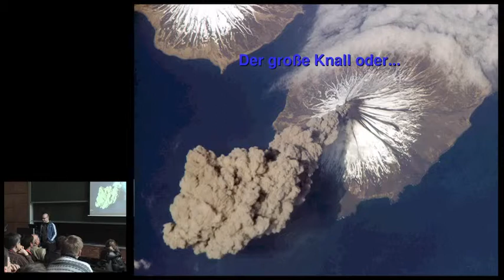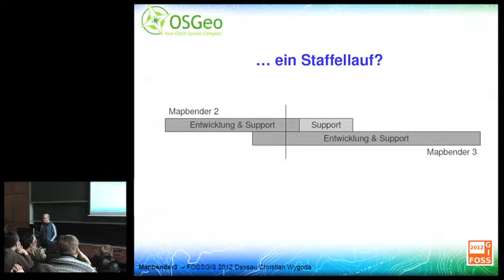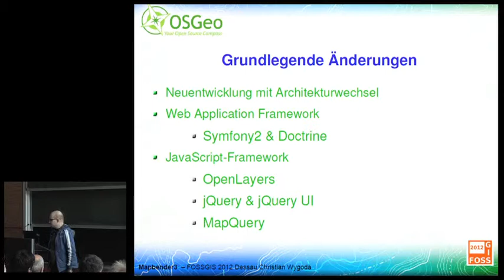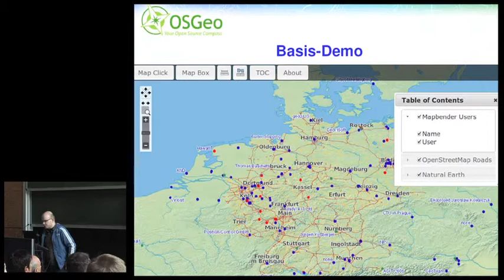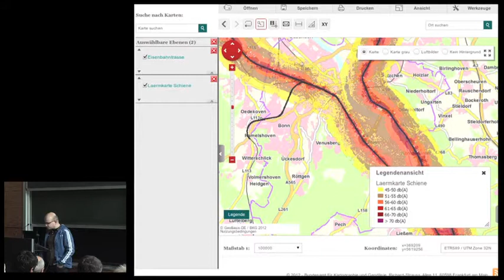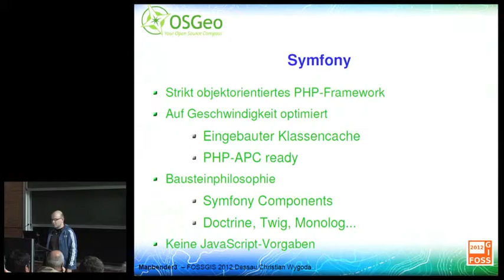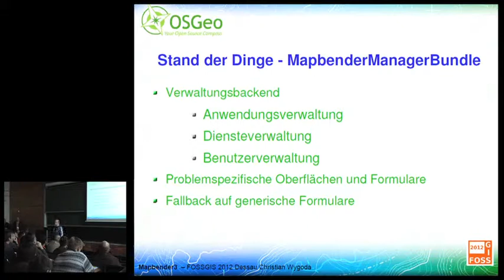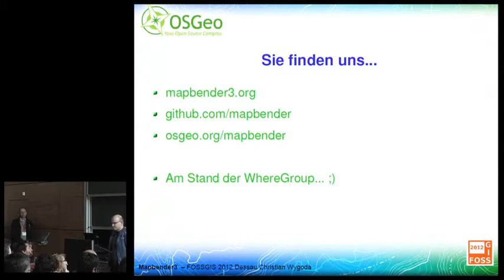2012 - Christian Wygoda: Mapbender3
Neues aus dem Mapbender-Projekt

NAch sieben Jahren hat das Mapbender-Team den Neustart gewagt und eine neue Version, Mapbender3 angefangen. Basierend auf dem aktuellen Symfony2 Framework haben wir eine moderne Webanwendung geschaffen, die durch das Baukastensystem der Bundles von Symfony2 einzeln als auch in andere Anwendungen integriert Verwendung finden kann.

Als moderne Web-Application basiert Mapbender3 auf den Javascript-Bibliotheken jQuery, jQuery UI, OpenLayers und MapQuery als Brücke zwischen der OpenLayers- und jQuery-Welt. Zusammen mit einem modernen Verwaltungsbackend für die Kartenanwendungen ist Mapbender3 ein komfortables Werkzeug für die Erstellung und Pflege von Kartenanwendungen.

Bereits heute haben Kunden, die gemeinsam mit der Wheregroup die Entwicklung von Mapbender3 aktiv begleitet haben, diesen im Einsatz.

Mit diesem Vortrag möchten wir die Neuerungen in Architektur und Verwendung von Mapbender3 vorstellen. Neben aktuellen Verwendungsmöglichkeiten soll auch ein Ausblick auf mögliche Einsätze von Morgen wie Verwaltung von mobilen Webanwendungen Ausblick gegeben werden.